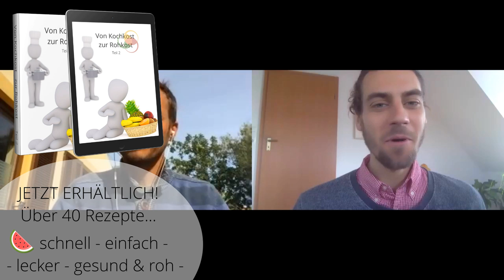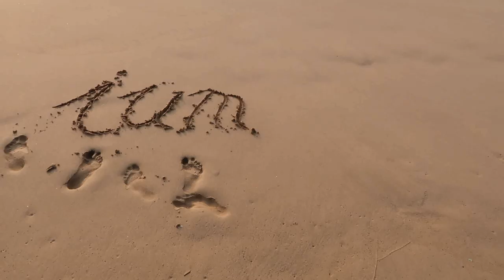Wie Du zu einer optimalen Verdauung gelangst!